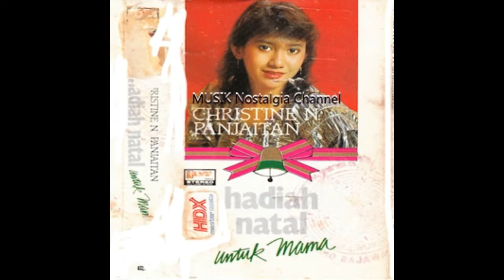CHRISTINE PANJAITAN -- PRASANGKA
Terima Kasih